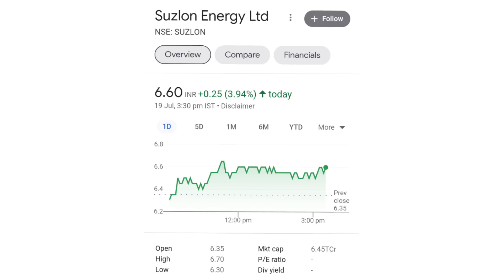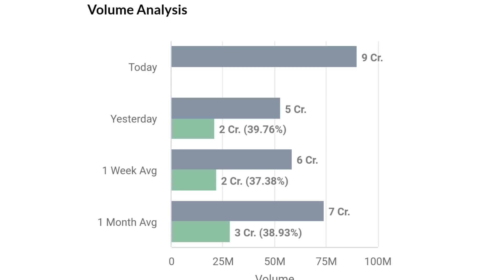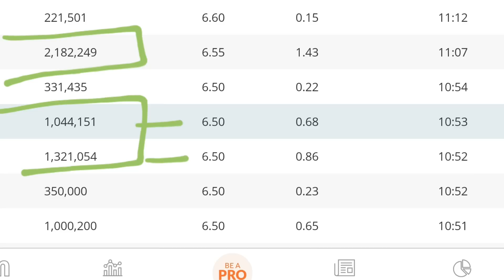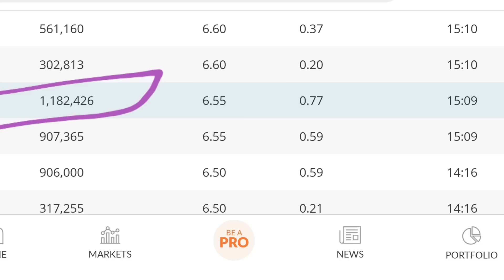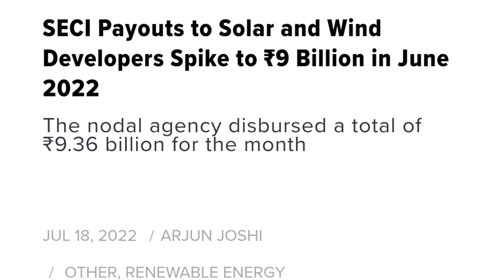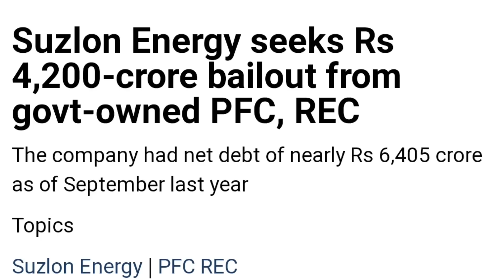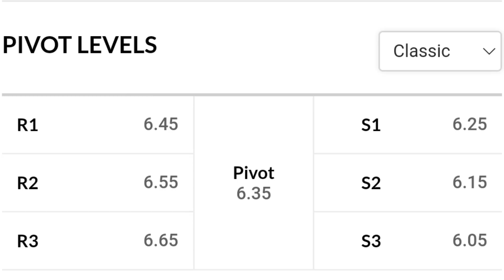suzlon energy latest news | suzlon energy q1 results | suzlon energy stock | penny stocks to buy now